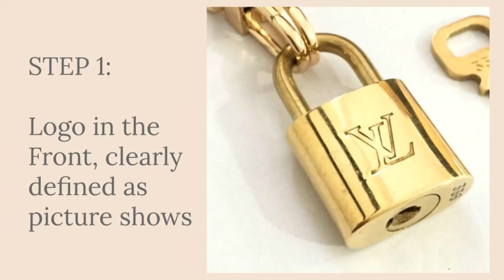How to Authenticate a Louis Vuitton Padlock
Hi guys!

Spotting a fake Louis Vuitton Lock can be difficult as this brand is the most counterfeited in the world. I have put it a mini guide whit the most important points to show you how I authenticate this lock on a daily basis.

Hope it would be useful!

ABOUT US:

All our pre-loved items are inspected carefully by expert authenticators who have years of experience. Authenticity guaranteed at the best prices of the secondhand and Reworked Necklaces.